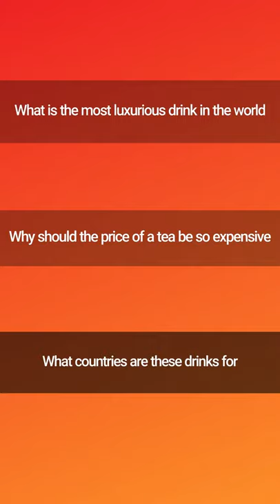The most luxurious drinks in the world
you can watch the rest of this video on our YouTube channel
Beverages play an important role in human culture and common types include water, milk, fruit juices, coffee, tea and soft drinks. In addition, alcoholic beverages such as wine, beer and distilled beverages containing ethanol have been a part of our lives for many years.
Hello to Channel 333. Welcome to Persia, where we are going to watch a lot of luxury and attractive videos and learn a whole lot about new topics.
These drinks, whether hot or cold, can be served with food or as a delicious snack, but today in this video we want to take you to the world of expensive and special drinks, most of which are part of the lives of the rich.
Many types of tea are consumed by many people every day, but the most expensive tea in the world is called oda hong pa, which was first made by the Chinese and costs $ 1,400 per gram. The popularity of this tea began when people Find out about its medicinal properties. It tastes earthy like natural and mineral, and the reason this tea is so expensive is that it is grown from the leaves of an ancient plant that has existed in the Wu Mountains for more than 300 years. They offer new plants to their customers by planting new plants in the vicinity.
It may be strange to know that the world's most expensive coffee is made from the feces of an animal. The name of this coffee is Kopi Luwak, which is made from a special type of red coffee bean after passing through the digestive tract of an Asian animal called a mink-like palm. After leaving the animal's body, after a day and a half, it is dried in the sun and served after roasting and brewing. Those who try it say it is very tasty and tastes like caramel and chocolate. Each 500 grams sells for between $ 100 and $ 600, which is equivalent to $ 30 per cup. However, a store in London sells this type of turkey for $ 99 a cup.
Water is one of the cheapest and most popular drinks that is available to almost everyone, but there are companies that take advantage of this opportunity and provide mineral and natural water to their customers at higher prices and make a good profit in this way. They help. Mineral water called Aqua di Crystallo is one of the most expensive brands of mineral water in the world, which is produced from the glaciers of Fiji and France and is produced in France. The bottle of this drink is inspired by one of the designs of the famous painter named Modigliani and is made of 24 carat gold and silver. This gold also spreads inside the bottle and approximately 5 mg of it is suspended in water. If you want to try it, know that it costs about 41 thousand pounds.
The most expensive juices from the organic avenue brand, priced at approximately $ 600, are high in oxidants and calories, good for health, and available in many malls in the United States in a variety of flavors.
In the category of alcoholic beverages, valuable and rare samples can be very expensive and even imagine that the price is equivalent to a good car and even a mansion. The most expensive of these is a cognac drink called Biot de Siegel, which sells for about $ 210,000 per bottle, and there are only 100 bottles of it in the world.
It is interesting to know that the most expensive alcoholic beverage ever sold at an auction is a bottle of whiskey distilled in 1926 and forty bottles produced in 1986. The bottle sold for $ 1.9 million and the buyer is unknown.
What is the most luxurious drink you ate and where was it and how much did you spend for it, thank you for sharing your experiences with us.

What is the most luxurious drink in the world?
What is the best drink in the world?
What brand is the most expensive drink in the world?
Where does the best tea in the world belong?
Where is the best coffee in the world?
What brand is the best coffee for?
Where is the best juice in the world?